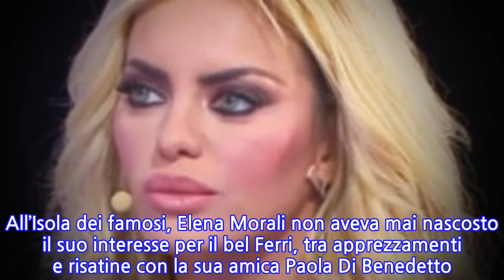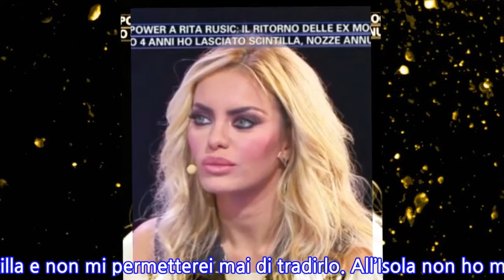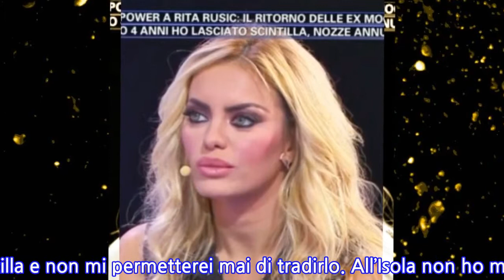Elena Morali pensa a Marco Ferri: annullate le nozze con Scintilla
ELENA MORALI CONFERMA LA ROTTURA CON SCINTILLA E IL LEGAME CON MARCO FERRI